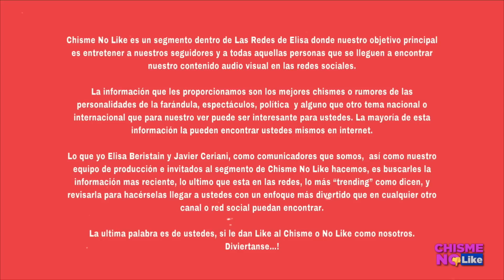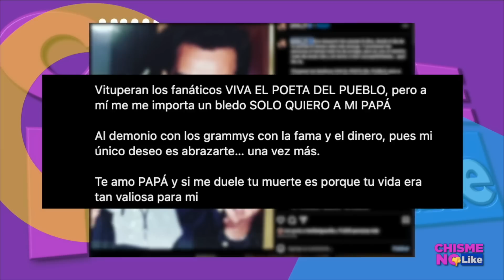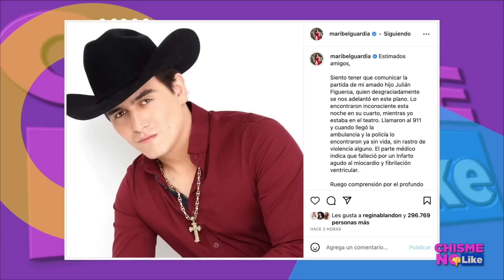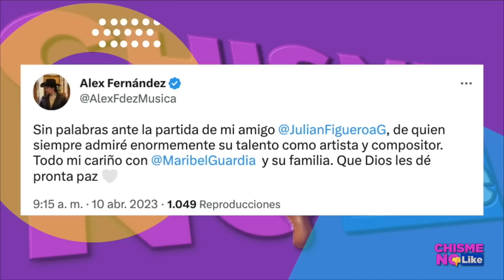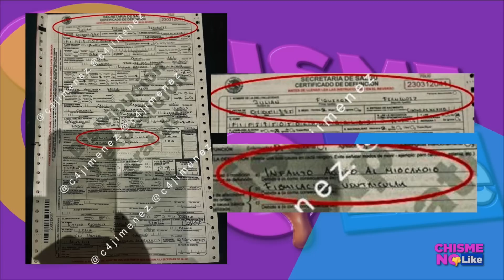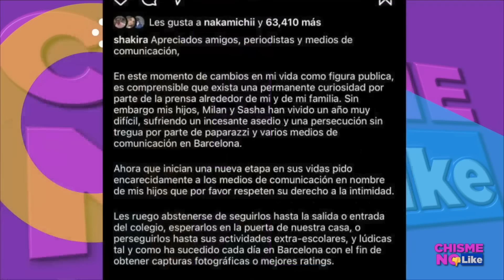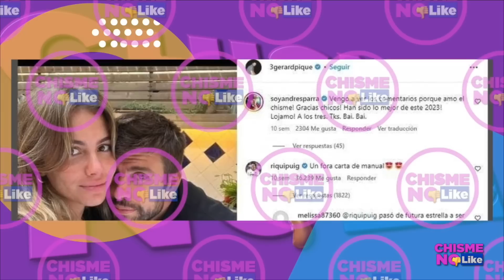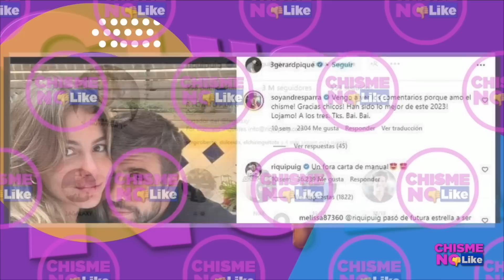MOTIVO DE LA PARTIDA DE JULIAN FIGUEROA / SHAKIRA PONE ALTO A PRENSA! EXCLUSIVA SACAMOS VERDAD PIQUÉ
-  Hoy 10 de abril de 2023 con ELISA BERISTAIN Y JAVIER CERIANI en Chisme No Like 🔴 TOTALMENTE EN VIVO

TEMA DE AYER: SE AGARRAN DE LAS GREÑAS LAURA ZAPATA Y GABY SPANIC ! RECIBIMOS FEROZ ATAQUE A Chisme No Like APOYA! 💣